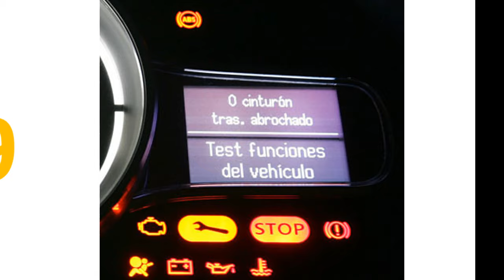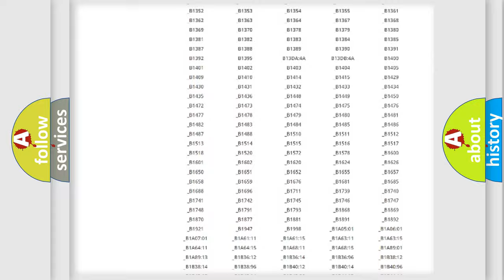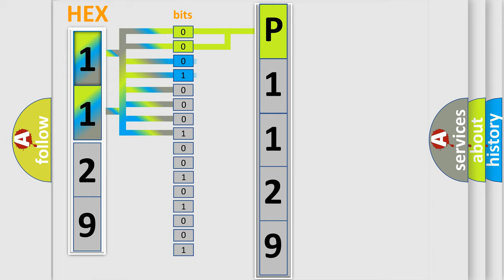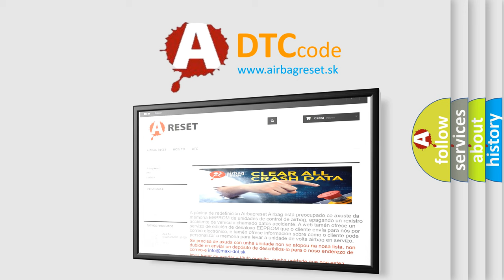DTC Landrover P1129 Short Explanation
Contents:
0:21 Basic DTC analysis according to OBD2 protocol standard.
1:48 Insight into programming
2:58 A diagnostically understandable description of the Diagnostic Trouble Code
3:05 Basic error definition

Make
Land Rover
Code
P1129
Definition
O2 sensors swapped bank to bank sensor 1
Description
Front sensors transposed